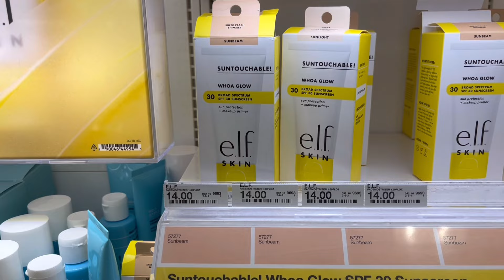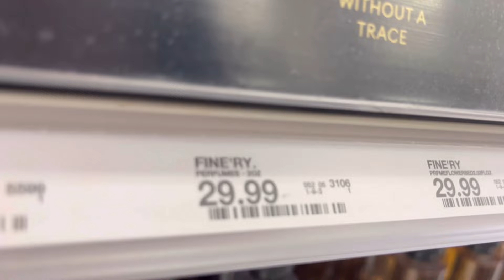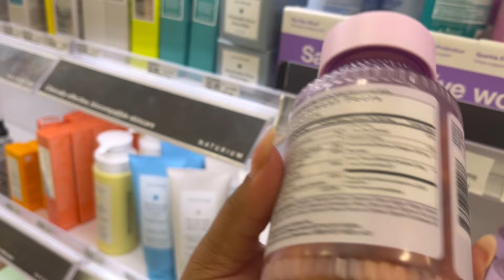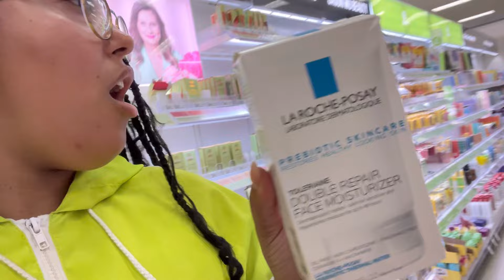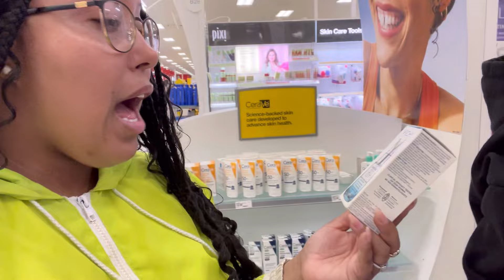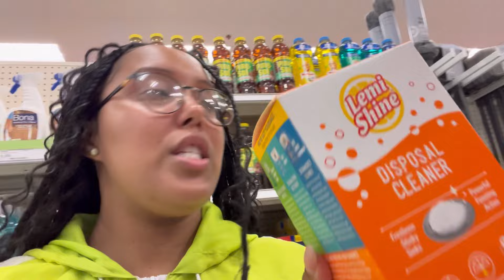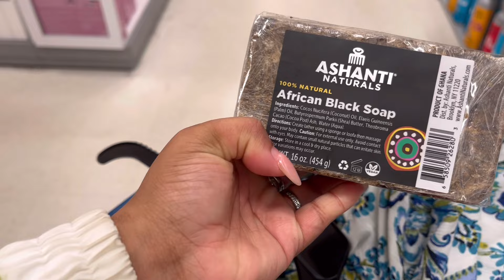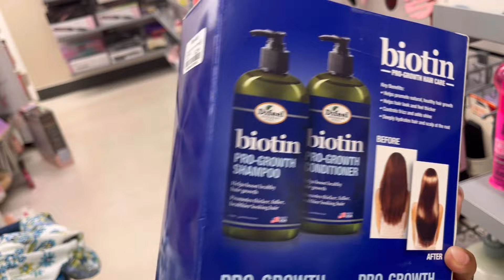Self-Care Essentials From Target (That Won't Break the Bank)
Hello Besties ,
I hope you enjoyed today’s video. Make sure to hit my bell if you are new to stay update on my weekly content. 🤍💋

Product mention on the video :
Collagen Burn~ Vitauthority | Multi Collagen Peptides and Superfood Supplements